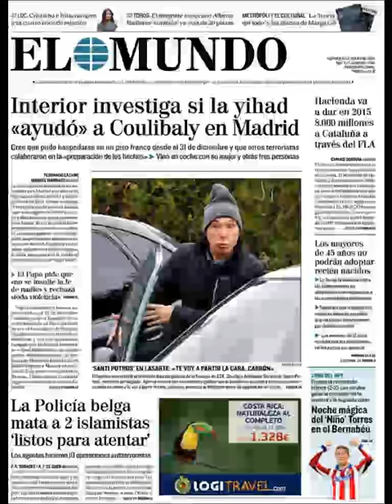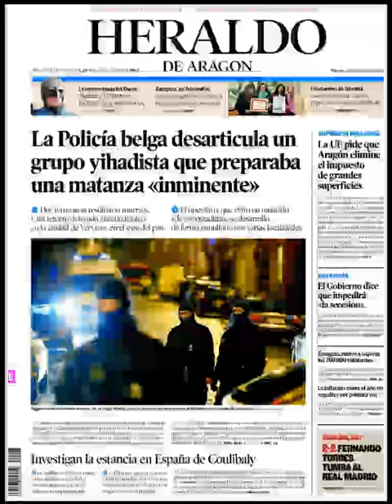Noticias Viernes 16 Enero 2015 Principales Portadas Titulares Diarios Periódicos España Spain News